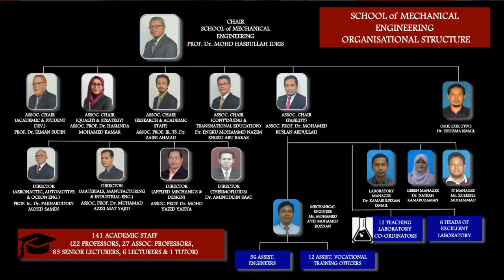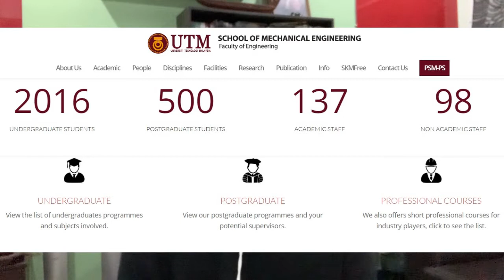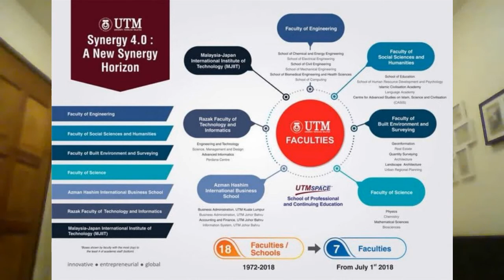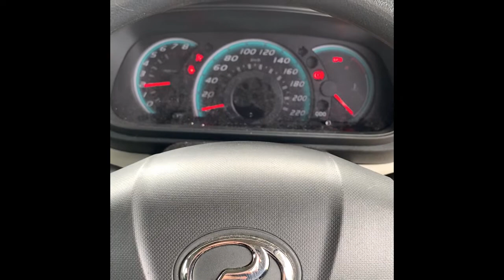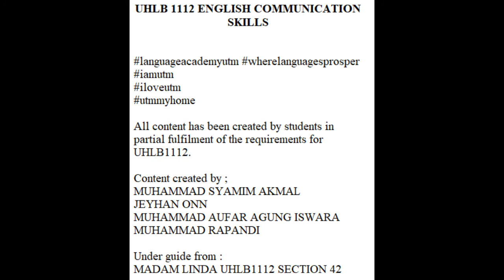Introduction to Faculty of Mechanical Engineering UTM Skudai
Introduction to Faculty of Mechanical Engineering, one of the courses available for all persuers to continue their study at Universiti Teknologi Malaysia, Johor Bahru campus. This video covers from history of the faculty until learning sessions. Created by four students under School of Engineering, Muhammad Syamim Akmal, Jeyhan Onn, Muhammad Aufar Iswara and Muhammad Rapandi.

Free royalty background music :-
Beautiful Dream from mixkit.co